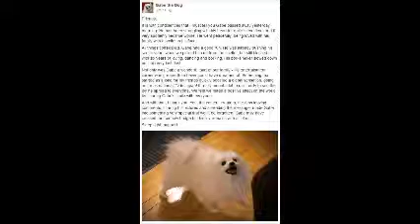Blake Film and TV program audition: Gabe the Dog has died